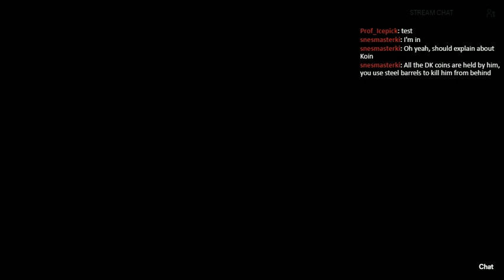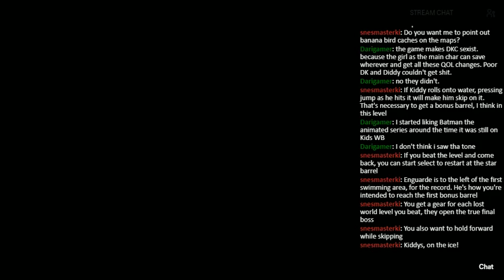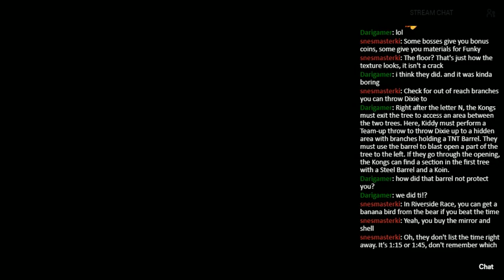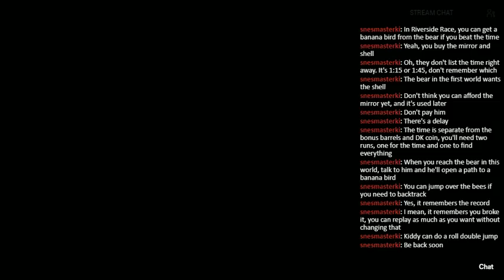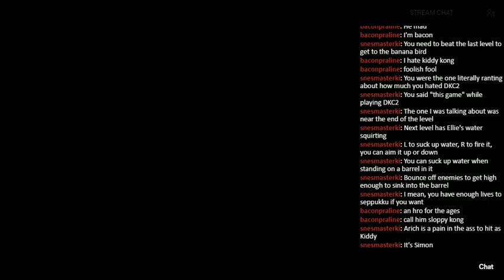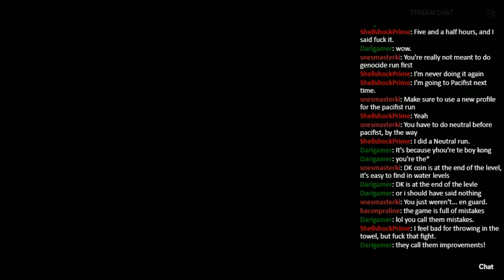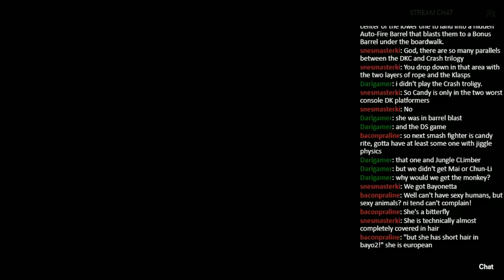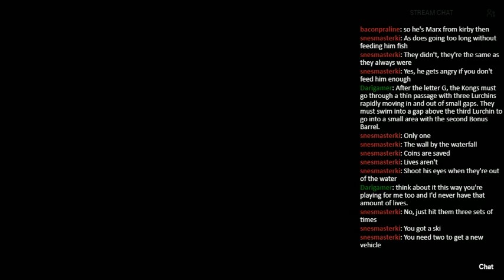Goodbye K.Rool World! - Episode 6: So Who Needs a New Kong-sole?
Well, okay, I guess I was proven wrong on DKC3 thus far. I was generally brought up to consider it as the weakest game in the original trilogy, but that might have just been a perception fueled by the fact that A. the PlayStation and Nintendo 64 were in full swing by the time it released in the first place and B. Kiddy Kong was just an insultingly bad character concept (Kongcept?) at the time.

The QoL changes from the previous game are astounding. Being able to leave worlds at will and save the game at any time is great. The fact that the save feature keeps way more data is a nice bonus too -- unfortunately, it still doesn't take extra lives into account, so I'll be using save states just like last time. Also, is it just me or are the swimming controls in this one messed up? KI says it's just my imagination, but it just feels a bit less responsive to me in DKC3.

Managed to get through the first three worlds this time. Not sure if my progress will remain consistent this time, but hey, at least I'm off to a good start so far.